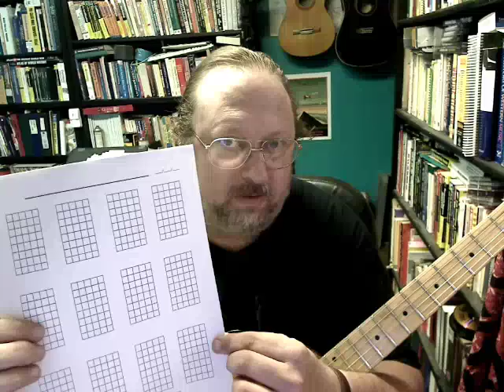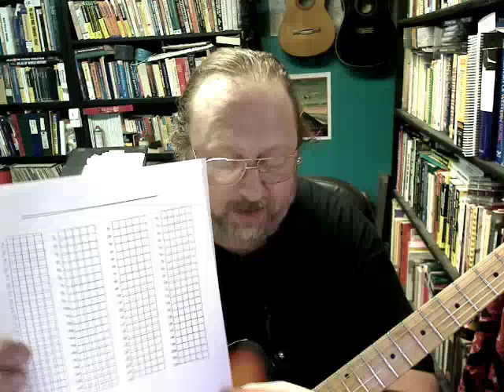Chord_Explorations_1.mp4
Chord_Explorations_Part_1.mp4